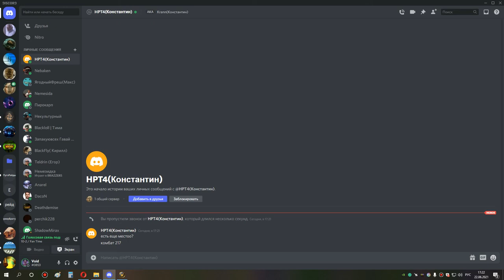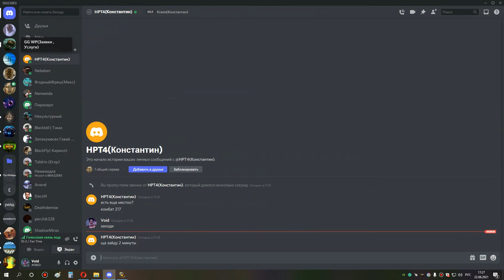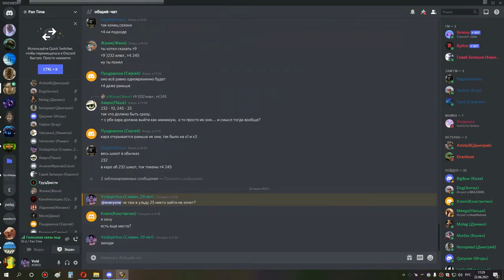1я часть ульда 25 по кд шп 22 06 21